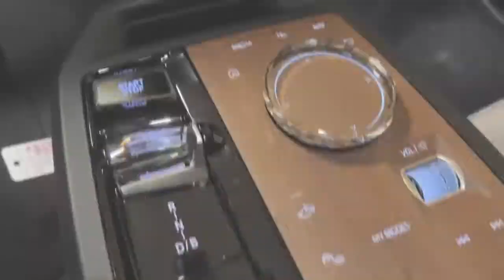A preview of the 2022 Buffalo Auto Show - Part 3